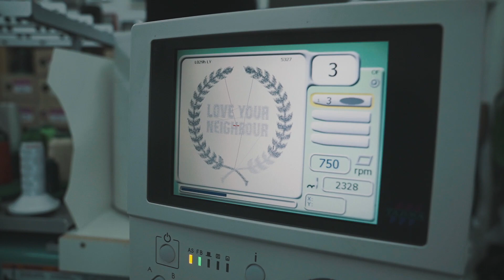PRODUKTION BEI LOVE YOUR NEIGHBOUR